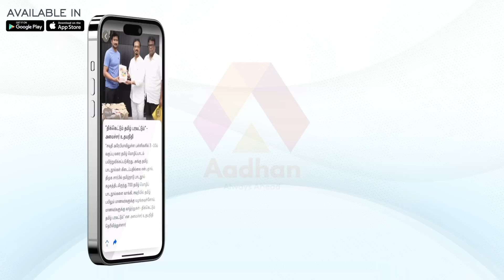செந்தில்பாலாஜிக்கு பெயில் கிடைக்காது | உடைக்கும் சத்யகுமார் | கொடி பறக்குது | Aadhan Tamil